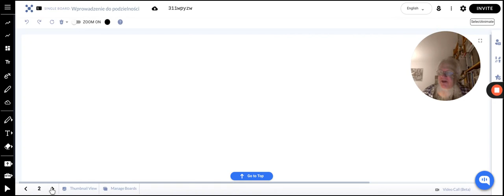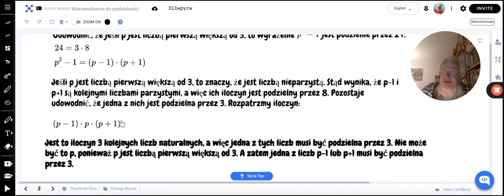Liczby pierwsze i podzielność I